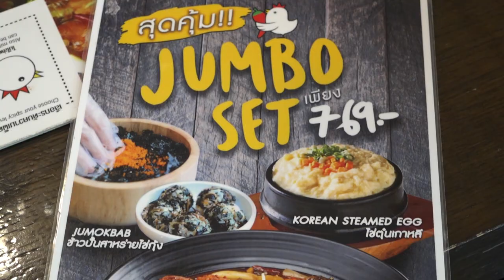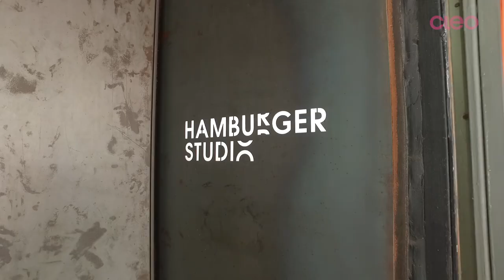พาช้อป ชิม ทุกสิ่งสายเกาฯ ย่านสยามสแควร์ [CLEO ON GROUND EP11]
พาทัวร์ทุกสิ่งสายเกา ย่านสยามสแควร์
งานแฟ งานบิวตี้ งานสายกินชุดใหญ่ชุดเล็กมาหมดเลยจ้าาา